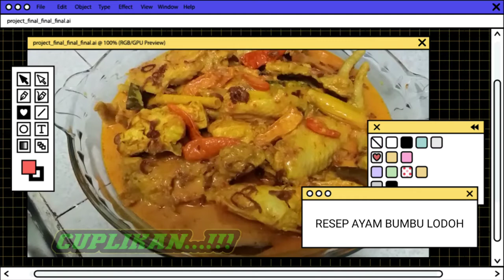🔘 RESEP AYAM BUMBU LODOH@tiniarjem5961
Assalamualaikum wr wb#resepayam#bumbulodoh@tiniarjem5961 Semoga video kali ini bisa bermanfaat